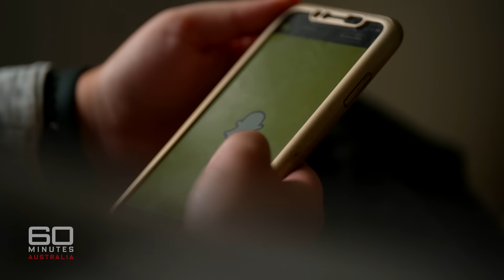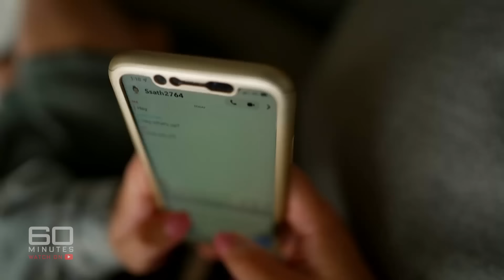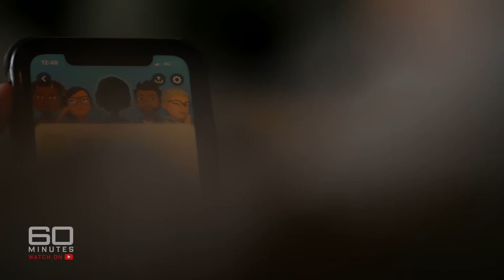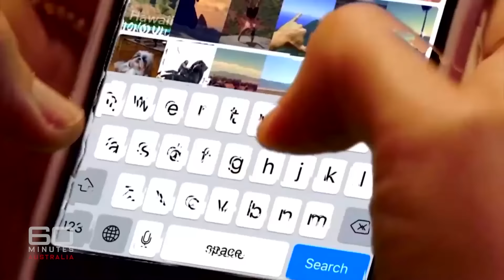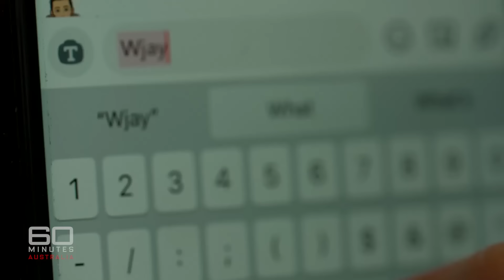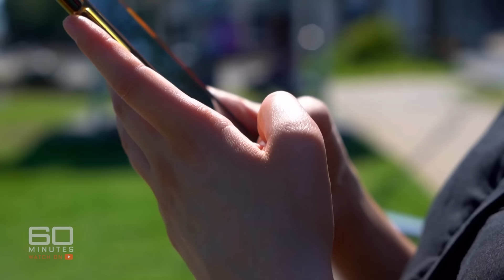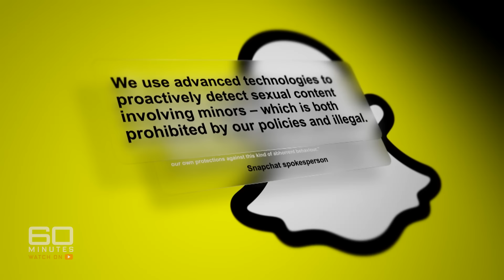Grieving parents take on social media giant to save precious lives | 60 Minutes Australia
Full Episodes | For Tilly's Sake (2022)

WARNING: This story contains material that may be confronting for some viewers.

Ask any parent of a teenager – getting their child off social media is near on impossible. Of course, being connected to the online world does have advantages, but all too often, alongside the good lurks the bad. And for 15-year-old Tilly Rosewarne it was very bad. The cyber bullying she endured felt merciless. Her mum and dad, Emma and Murray, tried hard to stop it, but still couldn’t save their precious daughter who suicided in February. Now though they want to warn others – unsuspecting parents and vulnerable teenagers – about the dangers of popular social media apps like Snapchat.

If this story has raised issues and you need to speak with someone, call Lifeline on 13 11 14 or the Kids Helpline on 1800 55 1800.

The office of the Esafety Commissioner offers useful information to help you stay safe online. Information and reports of cyberbullying can be made to eSafety